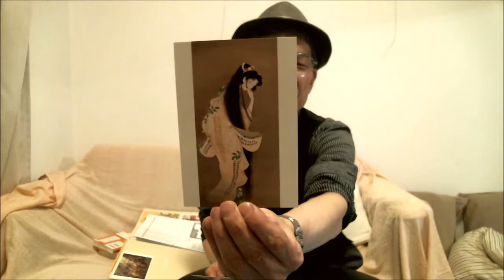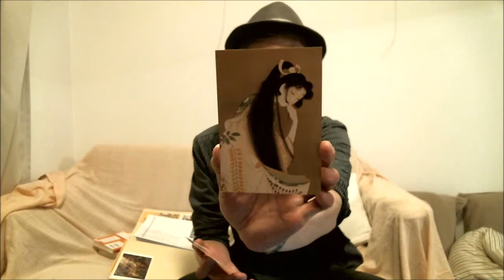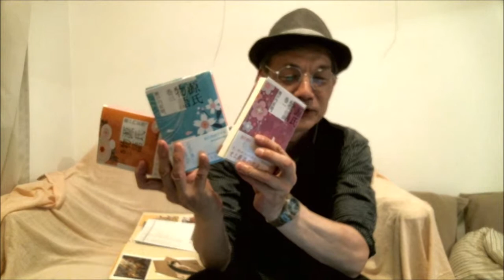ヘタな恋愛本より参考になる！「源氏物語」巻三まで読んだ。日本画鑑賞もより楽しめる！★180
瀬戸内寂聴訳の「源氏物語」を巻一から巻三まで読みおわったところで感想を語ってます。
いや面白いです。

最近よく観ている日本の伝統的な絵画の題材に度々なっているので、興味を持ち始めたのがきっかけですが。瀬戸内さんの現代語訳が講談社文庫から出ていて、僕のような古文苦手でも気軽に読めるので助かります。
動画でも語っているように光源氏の言動がヘタな恋愛本より参考になるし、ここで得た知識をもとにデートで日本美術を観に行けば、うんちくの披露もできて一石二鳥かも笑
‹関連動画›
バレンタインに因んで「源氏物語」についてちょろっと★多摩の未来デザイン／ブランディング │≪蓮≫デザイナー-113

‹関連URL›
源氏物語 巻一 (講談社文庫)  瀬戸内 寂聴訳

源氏物語 巻二 (講談社文庫) 瀬戸内 寂聴訳

源氏物語 巻三 (講談社文庫)  瀬戸内 寂聴訳

※動画の内容や仕事の方向性に合わせ、シリーズタイトルを「シングルファザー歴13年のデザイナー／イラストレーターの日常」から「蓮の花 デザイン＆アート 多摩市 | LOTUS Flower Design & Art」に変更しました。

萩原哲夫（tetsuo hagiwara）
DARSANA（だるしゃな）主宰。東京多摩地区で21世紀型の情報発信やブランディングをデザインするデザイナー、イラストレーター。
東京都国立市出身、多摩市在住。13年間はシングルファザーをやりながら仕事も、2017年5月に子育て終了！
地元多摩地区のビジネスや情報発信のお手伝いがモットー。いつか地元で音楽やアートをミックスさせたフェスを開きたい！　異種クリエイターさんとのコラボも！

2000年に上野不忍池で満開の蓮の花に圧倒されてから蓮好きに。
現在興味を持っているのが地域おこし、日本のアートや文化のエッセンスを味わうこと、海外発信等。